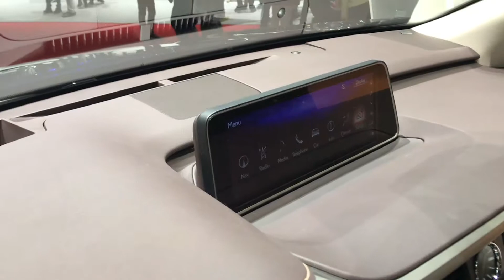Elle aime les pneus et je pense à la prostitution masculine 🇨🇭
Salon de Geneve 2018 . Sur le stand Lexus une de mes amies commence à expliquer selon elle l'importance de la taille des pneus tandis qu'en voyant le prix nous venons à envisager des moyens de se l'offrir.

● ME SUIVRE ●